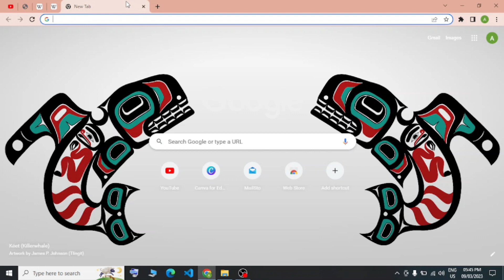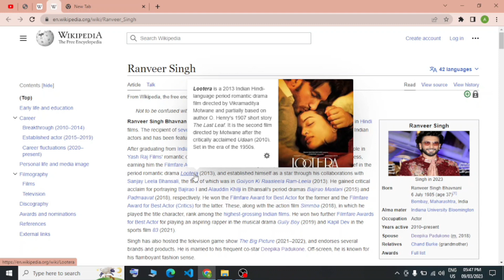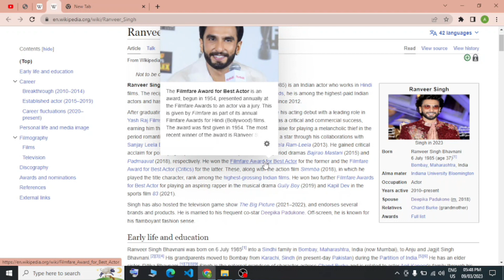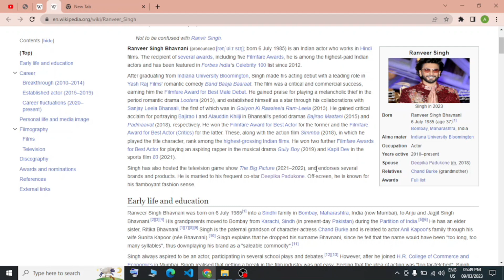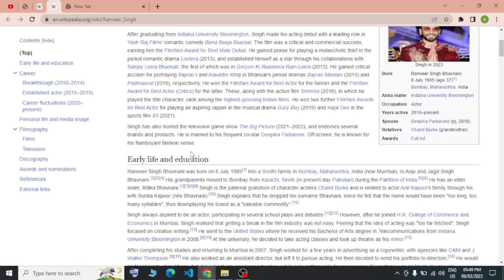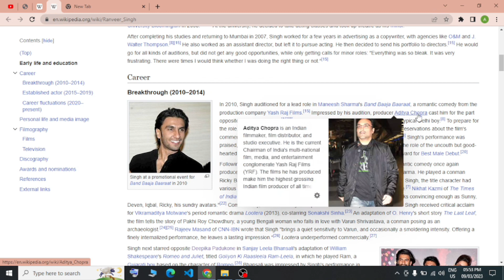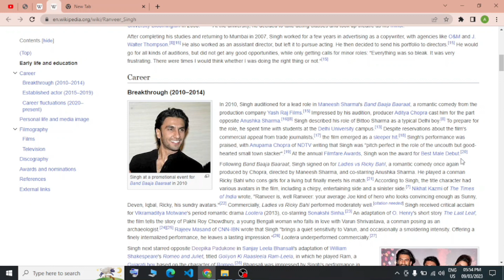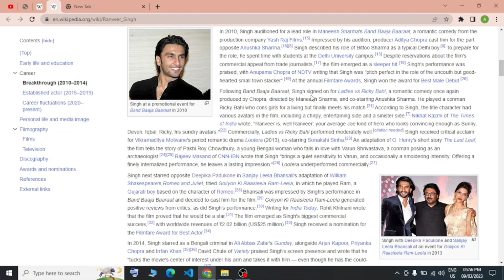WHO IS RANVEER SINGH|| BOLLYWOOD STAR || FASHION ICON || IMPROVING MYSELF || WHO ARE THEY?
Ranveer Singh is one of Bollywood's biggest and brightest stars, known for his energy, enthusiasm, and infectious charm. But before he became the powerhouse performer and style icon that he is today, he had to overcome many challenges and obstacles along the way.

In this video, we'll take a deep dive into Ranveer Singh's career, exploring his rise to fame from his early days as a struggling actor to his breakthrough roles in movies like Band Baaja Baaraat, Ram-Leela, and Bajirao Mastani. We'll also discuss some of his other successful projects, including Gully Boy, Simmba, and Padmaavat, and analyze his performances and what makes him stand out from other actors in the industry.

Throughout the video, we'll showcase Ranveer's talent, charisma, and style, and explore how he's managed to carve a niche for himself in Bollywood with his unique blend of acting, dancing, and fashion. We'll also talk about his personal life, including his marriage to Deepika Padukone, and his philanthropic work and social causes that he supports.

But it's not just about his career and personal life. We'll also discuss some of the challenges that Ranveer has faced, including criticism and scrutiny from the media and fans. We'll also explore how he's used his platform and influence to speak out on issues that matter to him, such as mental health and body positivity.

So join us as we take a journey through the life and career of Ranveer Singh, one of Bollywood's most beloved and entertaining stars.